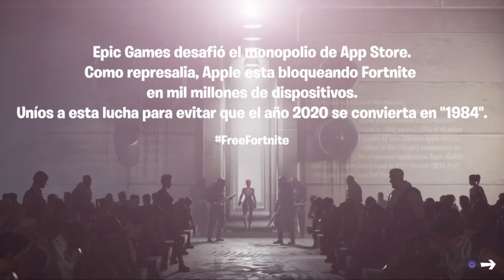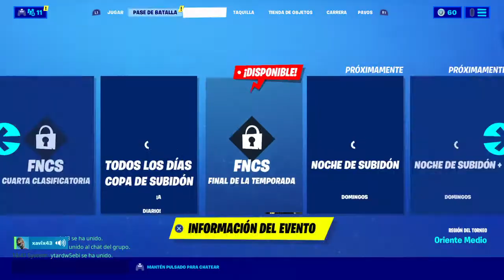Fortnite vs apple